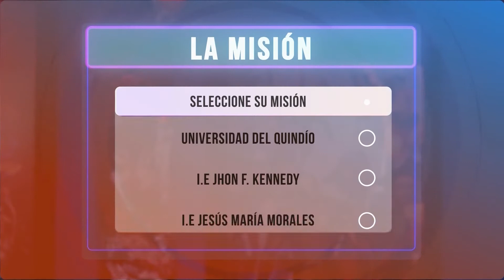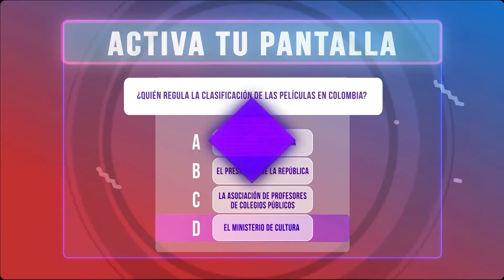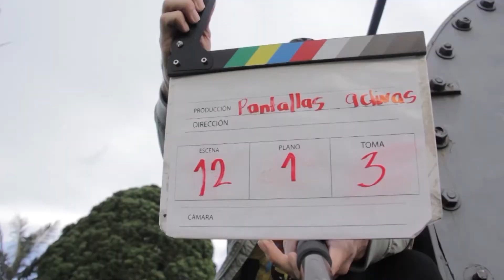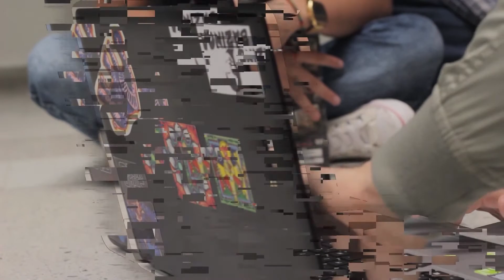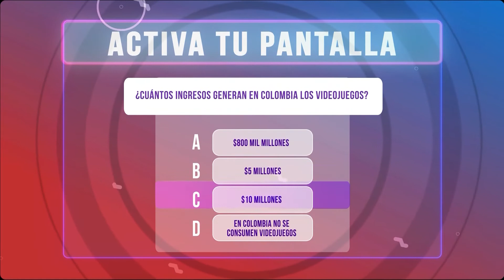Universidad del Quindío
Juan David Ramírez es un gamer apasionado por lo audiovisual que recorre el Eje Cafetero resolviendo dudas sobre televisión/audiovisual y videojuegos a los estudiantes que lo contactan. Siempre está acompañado de SACC (Sistema activo de comunicación y conocimiento) un sistema operativo que le aporta información y sustento teórico para resolver las inquietudes y lo apoya en su día a día. En esta ocasión Juan visita la Universidad del Quindío en Armenia, dónde van a hablar sobre: Cómo se identifican las audiencias tanto para la televisión como para el cine y los videojuegos